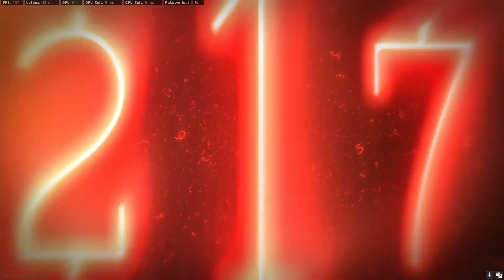Warzone is NOW a Horror Game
I would appreciate a like and subscription :)